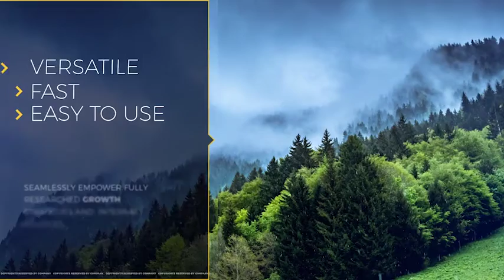After Effects Template - Elegant Slides and Titles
Simple and elegant corporate slideshow. Great for company promo, service, startup, website, photography, videography, event, idea. Gives your media elegant and clean look. Bold and readable text will make sure that all your messages will be delivered to viewer, and animated titles make it much more interesting to follow.

Inside it is clean and well organized to be fast in editing and usable for many times, with many possible outcomes. Includes tutorial for beginners and has many original and customizable titles inside each slide.

PROJECT FEATURES:

- 11 Slides, 2 Logo Placeholder, 9 Animated Titles (everything can be easely duplicated to as many as you need)
- Editable timings
- Editable shapes, backgrounds, animations, everything
- Easy workflow even for beginners
- Color Controls
- Fast to render
- Tutorial
- Font link included in Documentation